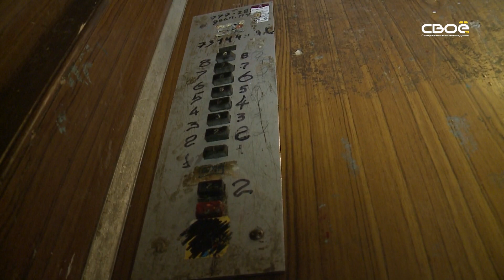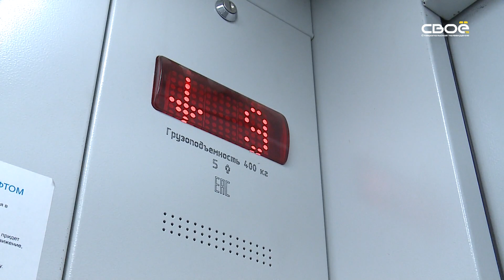Модернизация водоснабжения и лифты в кредит - министр ЖКХ края провёл брифинг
На решение проблем с дефицитом воды власти региона отводят несколько лет. Уже разработали план работ, рассчитали финансирование. В прошлом году на модернизацию системы водоснабжения из бюджетов разных уровней потрачено более 400 миллионов рублей. В результате качественную воду в достатке получили около 45 тысяч ставропольцев в 7 районах. В 2019 на работы выделено ещё 400 миллионов. Ещё один способ для решения проблемы - участие в нацпроекте "Чистая вода". Благодаря ему в Новоалександровском районе появится межпоселковый водопровод стоимостью почти 350 миллионов рублей. Этим летом министерство ЖКХ займется и заменой лифтов в многоэтажках. В плане до конца года 221 подъемник. Сейчас на Ставрополье почти половина домов с лифтами платит взносы на капремонт региональному оператору. Для них тариф повысится на рубль. Больше тонкостей для собственников, чьи дома находятся на спецсчетах. Им предстоит определить, как оплачивать замену лифта - увеличить тариф на капремонт, перейти к регоператору или воспользоваться кредитом под 3,5%. Кстати, в следующем году в крае заменят вдвое больше лифтов - 441. Тем временем, коммунальные службы региона уже начали готовиться к следующему осенне-зимнему периоду. Чтобы он прошёл без запинки, требуется решить 2 основных вопроса. Один из них - добиться отсутствия долгов между теплоснабжающими организациями и ресурсными компаниями. Чтобы недопустить повторения ситуации с городом Лермонтов, где в решение проблемы пришлось вмешаться губернатору края. Нужно также поставить точку в расчётах платы за тепло в домах со смешанным типом отопления. Те, кто перешёл на индивидуальное отопление платят за потребление газа по индивидуальному отоплению плюс оплата за общедомовые нужды в части отопления мест общего пользования. Ставрополье было инициатором внесения изменений в правила расчёта. Чтобы закрыть вопрос, дома со смешанным типом должны полностью перейти либо на централизованной отопление, либо на автономное